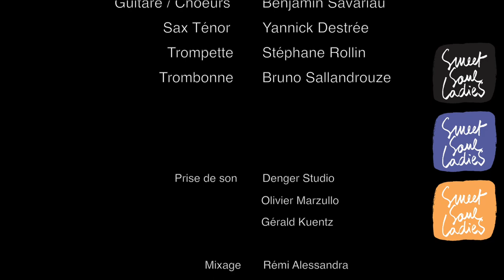Sweet Soul Ladies -Studio live session -Part 2 - Higher Ground (Stevie Wonder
Sweet Soul Ladies.   "Higher Ground" (Stevie Wonder - Arrangement : Jay Oliver))

Chant : Cyrielle Rose Cassidy
              Alice Mangot
              lana Di Martino Galera

Batterie : Jérémi Martinez
Percussions : Fabrice Royce Labesa
Basse / Direction musicale : Rémi Alessandra
Guitare : Benjamin Savariau
Claviers : Samuel Diouf
Sax ténor : Yannick Destrée
Trompette : Stéphane Rollin
Trombone : Bruno Sallandrouze

Prise de son : "Denger studio"
                           Gérald Kuentz
                           Olivier Marzullo

Mixage : Rémi Alessandra
Prises de vues / Montage vidéo : Jacques Trévisan
                                                            Dalila Trévisan
Graphisme : Joël Alessandra